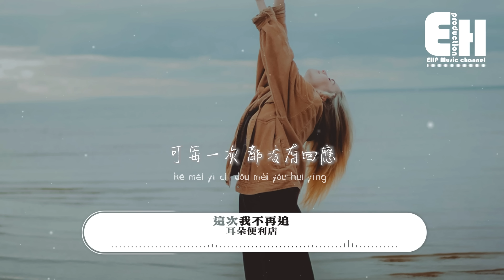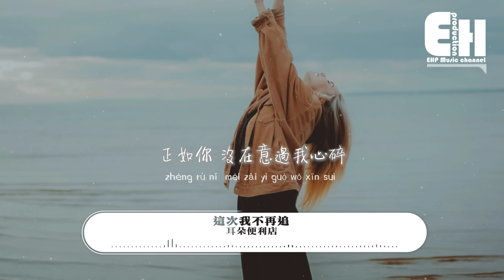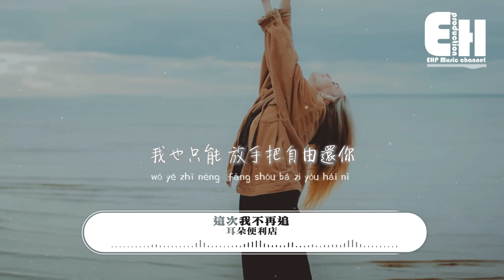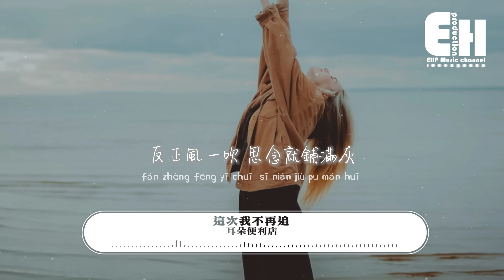耳朵便利店 - 這次我不再追『你放心飛吧 這次我不再追，留不住的人用力也拉不回，失望和疲憊在點滴中積累，正如你沒在意過我心碎。』【動態歌詞MV】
演唱：耳朵便利店
作詞：晗熙
作曲：邢樹傑
編曲：陳林len
混音：潘君明
製作人：耳朵便利店
統籌：雅雪
推廣：小肥柴
出品：那是家大廠牌
發行：漫吞吞文化

風箏斷了線 怪扯得太緊
無人會想 它離開的心
候鳥去不回 怪換季不停
只剩枯萎的叢林
也曾想伸手 把你擁入懷裡
可每一次 都沒有回應
你反覆後退 總有理由放棄
我也只能 放手把自由還你
你放心飛吧 這次我不再追
留不住的人 用力也拉不回
失望和疲憊 在點滴中積累
正如你 沒在意過我心碎
不屬於我的 何必強求輓回
反正風一吹 思念就鋪滿灰
塵封遺忘 也落個乾脆